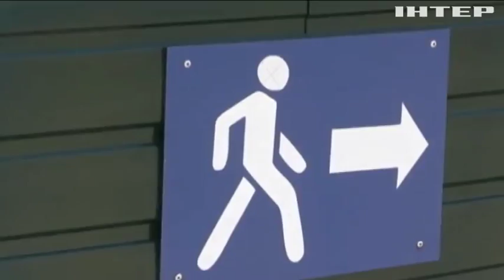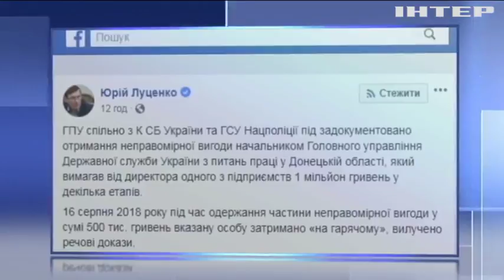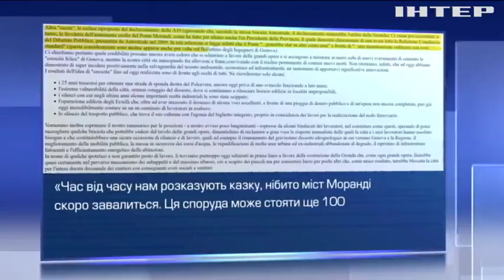Новости 7:00, выпуск за 17 августа 2018 года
Головні події на цю годину: Доба на Донбасі минула без втрат. Пункт пропуску "Майорське" можуть закрити через обстріли. Начальник Держслужби праці Донеччини попався на хабарі.